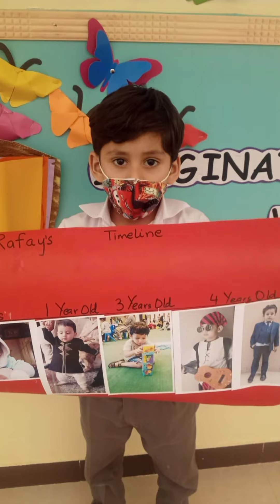Back to school | BSS | Beaconhouse